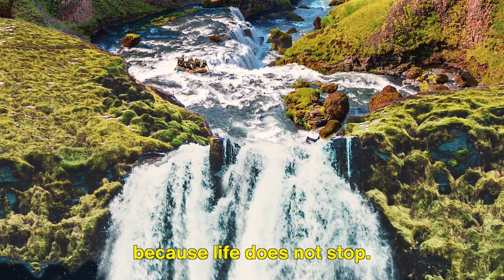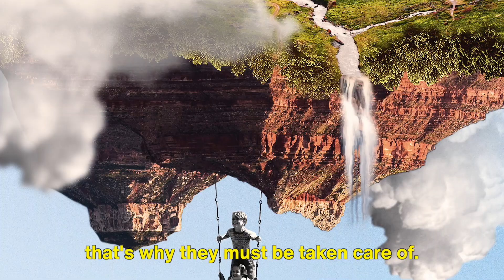🚀🌕Money On Chain Manifest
Bringing Bitcoin into the mainstream